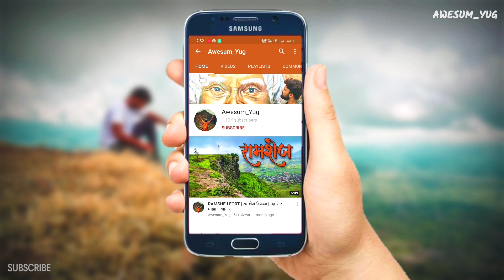KULANG FORT | किल्ले कुलंग | ALAN MADAN KULANG FORT TREK | FORTS IN MAHARASHTRA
सह्याद्रीतील सर्वात कठीण त्रिकुट म्हणजेच अलंग-मदन-कुलंग , नक्कीच एकाद्या स्वप्नपूर्ती प्रमाणे अनुभव देते.

★आपले इतर व्हिडिओ

◆◆आपले इतर social networks◆◆

★इन्स्टाग्राम
I'm on Instagram as @awesum_yug. Install the app to follow my photos and videos.